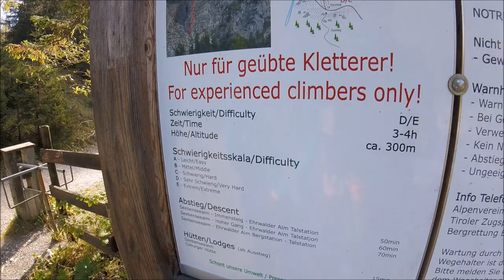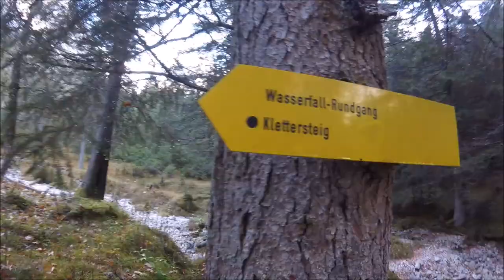Seebenklettersteig | Ehrwald | D/E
D/E Klettersteig

►RUCKSÄCKE

18L GELB
20L GRAU
28L GRAU
28L BLAU SKITOUR
35+ SCHWARZ

►WASSERVERSORGUNG

►BEKLEIDUNG

►GPS UHR

►NOTFALLAUSRÜSTUNG

►STÖCKE / POLES

►EYEWEAR  / AUGENSCHUTZ

►STIRNLAMPEN

200 LUMEN
450 LUMEN
700 LUMEN
900 LUMEN

►KLETTERAUSRÜSTUNG

►HANDSCHUHE

►SOCKEN

►EISPICKEL / EISGERÄTE

►STEIGEISEN

►CAMERAS

►POSTWORKOUT